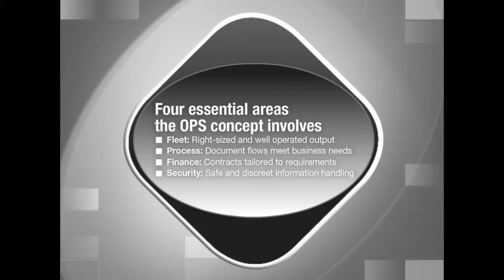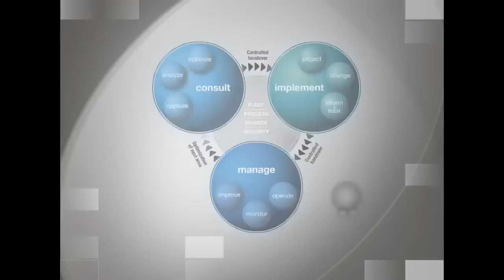KM OPS Quick Overview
A quick overview of the Konica Minolta Optimized Print Services program.